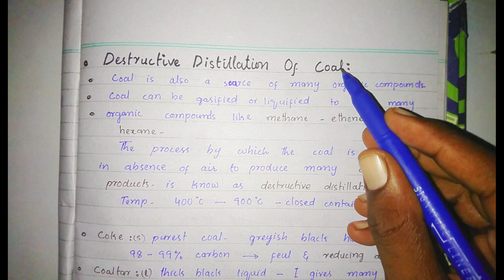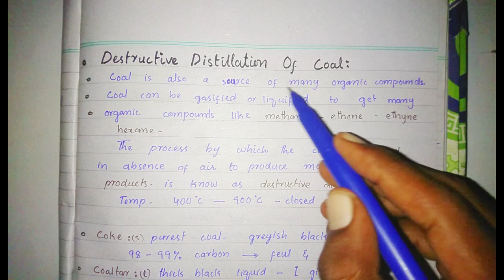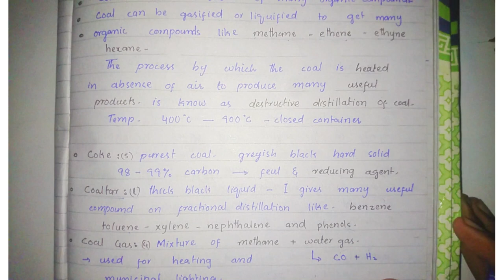Destructive Distillation of coal lec #4 Class 12 chemistry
chemistryclass 12

destructive distillation of coal class 12